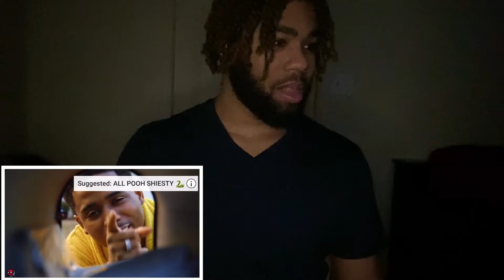My Reaction to Pooh Shiesty- Neighbors